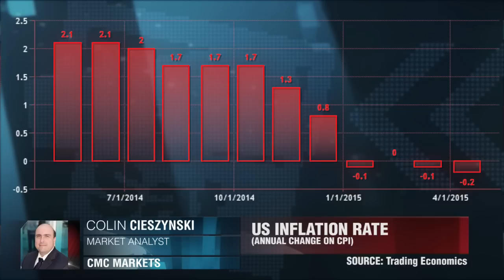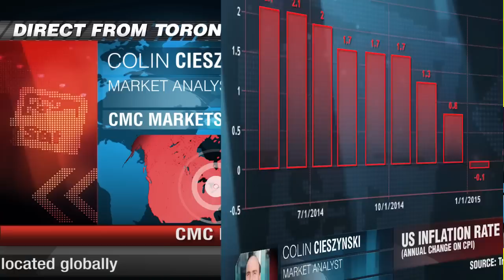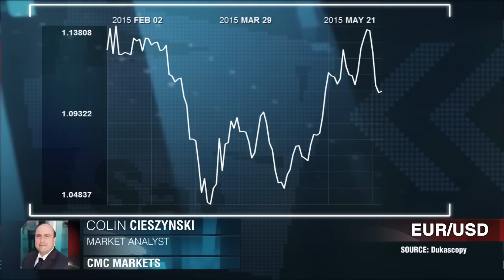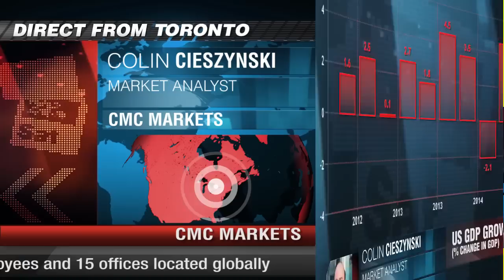Weekly Wrap Up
"A esta altura, me parece que todo está en juego." Colin Cieszynski, CMC Markets.